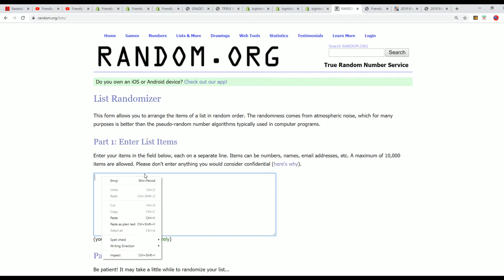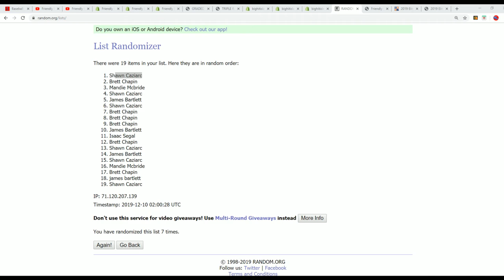BIG HIT ISLAND PROMO for 1986 87 Fleer Graded PSA 8 ID JORDANQUEST155